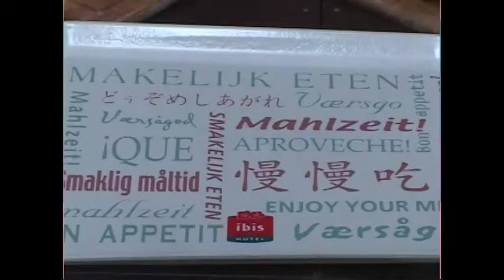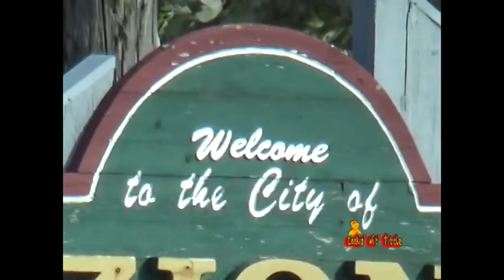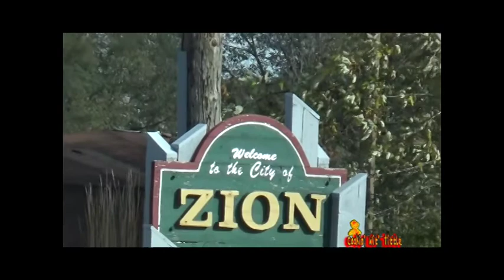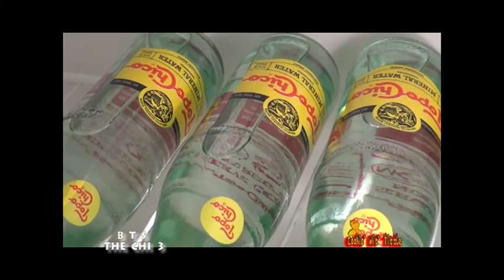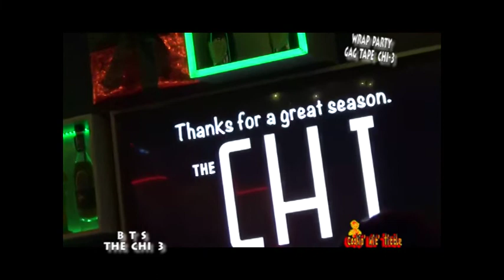Cookin' Wit' Tittle - Behind the Scenes with The Chi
The world knows LaDonna as a creative cook but she's also an actor, recently playing a key role in the The Chi.  LaDonna takes us behind the scenes, on set in Chicago.